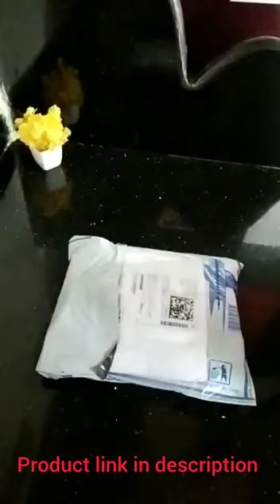women's payjama combo from Flipkart (nightwear payjama)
Musician: ASHUTOSH